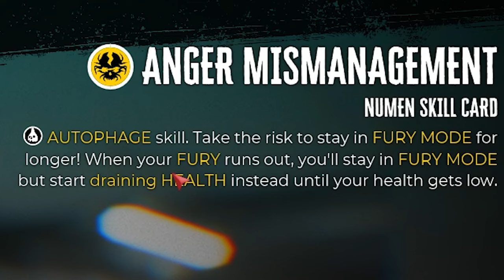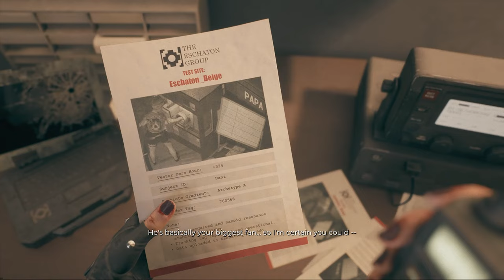Dead Island 2 Gameplay Part 10 - Mutator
Dead Island 2 Walkthrough Gameplay Part 10 - we meet a Mutator zombie, jeez, that thing is scary!